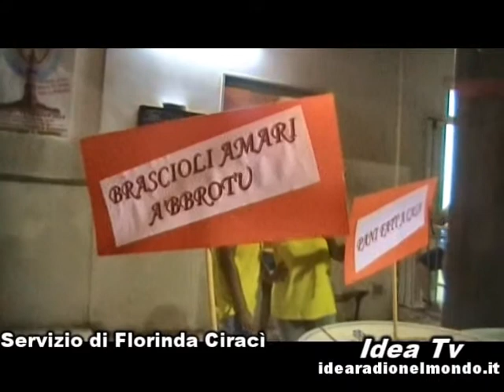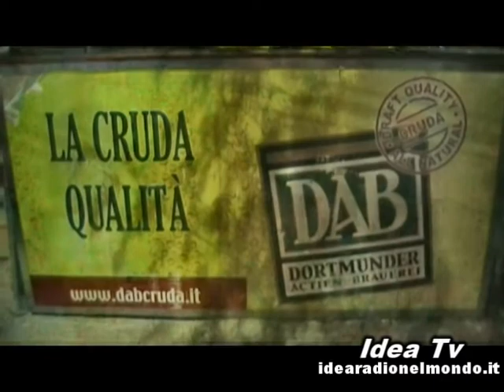Torre S. Susanna - II^ ed. della Festa del Peperoncino